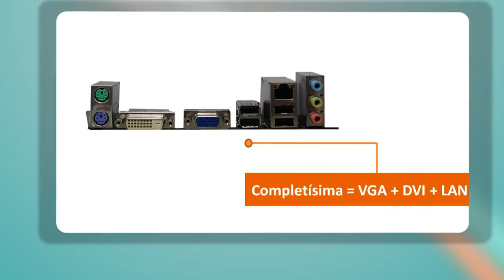ASUS. H61M K 1155 2DDR3 16GB VGA+DVI GBLAN MATX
ASUS Es Una Compañía Orientada Al Desarrollo Tecnológico, Dotada De Uno De Los Equipos De I+D Más Avanzados Del Mundo Y Bien Conocida Por La Alta Calidad E Innovación De Sus Productos